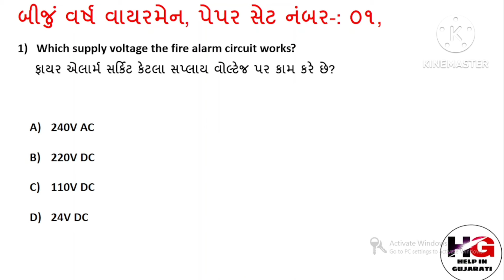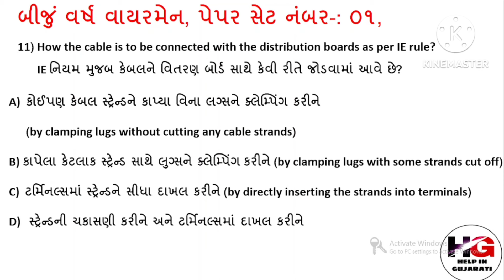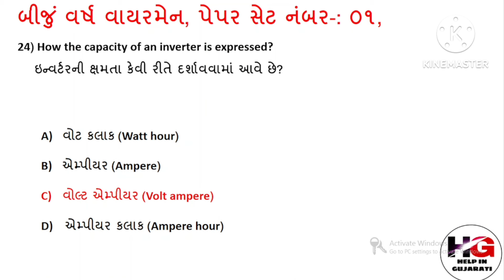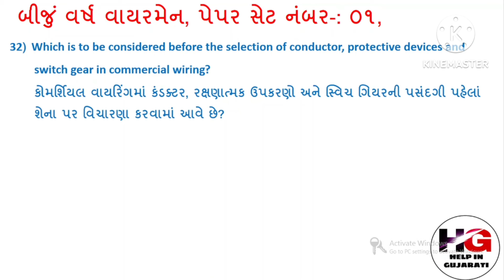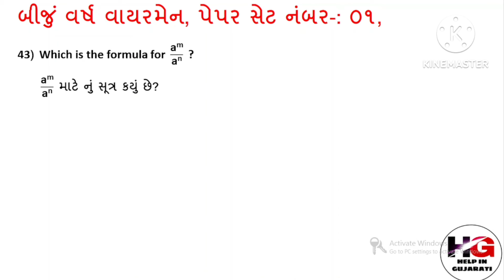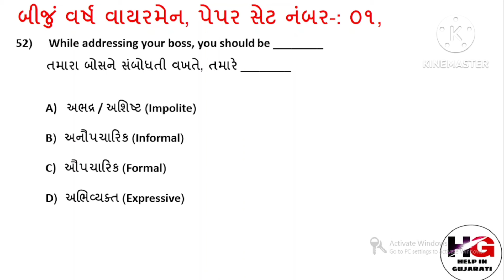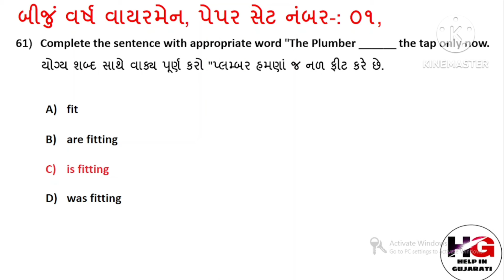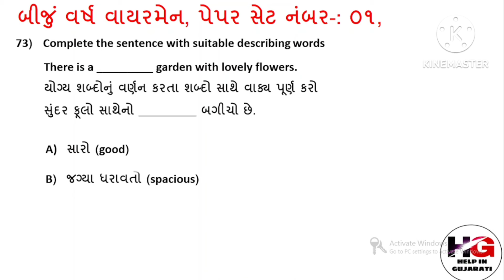SECOND YEARS WIREMAN BHARAT SKILLS NEW UPLOADED 18 JULY 2024 PDF IN GUJARATI!1ST YEARS WM MOST MCQ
ભારત સ્કીલ વેબસાઈટ પર મુકવામાં આવેલ  એમ્પ્લોયબીલીટી સ્કીલના   દરેક મોડ્યુલના સોલ્યુશન માટે નીચેની લિંક પર ક્લિક કરો

ભારત સ્કીલ વેબસાઈટ પર મુકવામાં આવેલ બીજા વર્ષના  વર્કશોપ કેલ્ક્યુલેશન એન્ડ સાયન્સના  દરેક મોડ્યુલના સોલ્યુશન માટે નીચેની લિંક પર ક્લિક કરો